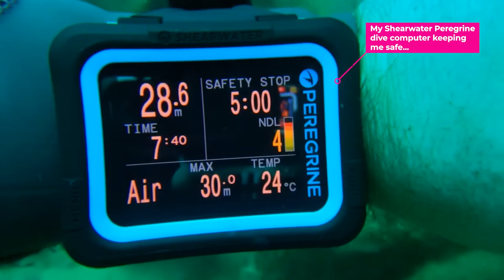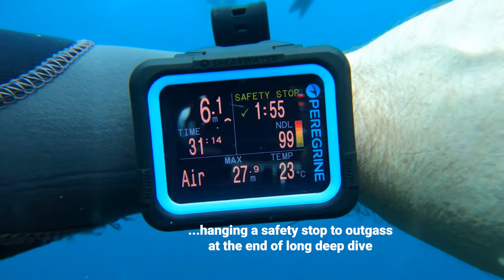The MV Produce Dennis Guichard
The MV Produce was a Norwegian cargo carrier, weighing in at 15,000 tons. She was travelling south from the port of Durban carrying a cargo of molasses when she struck the northern Pinnacles of the nearby Aliwal Shoal during rough seas on the 11th August 1974 and tore open her hull. The crew made a brave attempt to turn the ship around to return towards Durban but the ship was irrevocably doomed and started to sink. The event was witnessed from ashore and a rescue party was launched by local fisherman who managed to heroically rescue all the crew in treacherous conditions, thereby averting any casualties. The ship split in half and quickly came to settle about 500m north of Aliwal Shoal shortly afterwards where today she provides an excellent opportunity for a most interesting dive. A dive on her has a maximum depth on the surrounding sand of about 30m.